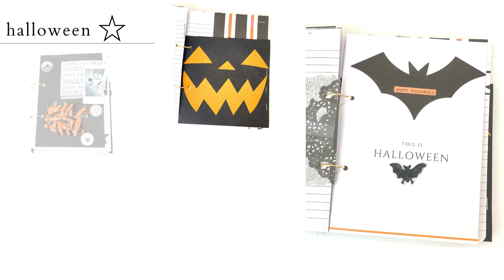DIY HALLOWEEN FAVORITE PHOTO PROJECT KIT- NEW Teresa Collins OCTOBER KIT OR ATTEND VIRTUALLY- DEBUT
SOLD OUT- don't worry I offer monthly project kits. This kit is available as VIRTUAL with no kit now.

OCTOBER PROJECT KIT DEBUT-

Favorite Halloween Memories Album. You will learn tricks and tips that you can use over and over again to create other projects.

Watch all of the how-to-videos from the comfort of your home! There will be a designated place on the website for you to access. Please make sure that you have an account created on teresacollinsstudio.com. An announcement will be made when the site page is live - scheduled for October 14th at 4:00 pm MST.

This group is where you can answer questions about the project, chat with me LIVE, and more!
xoxo
Teresa